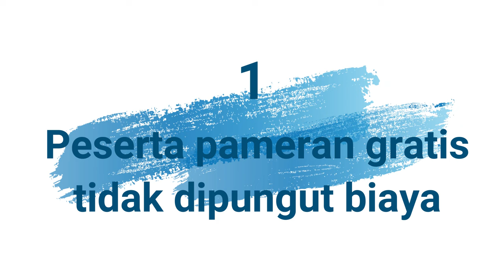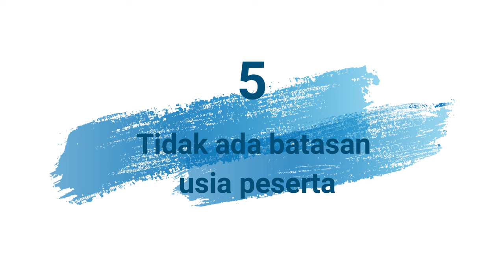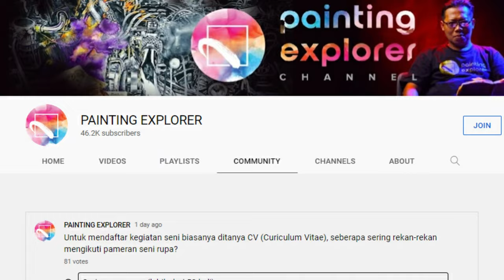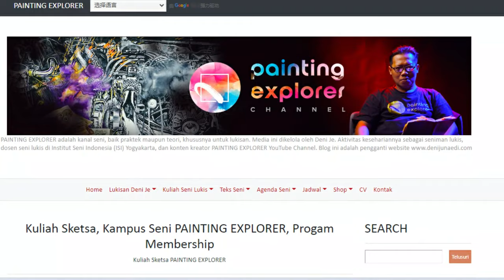IKUTI PAMERAN SENI LUKIS, GRATIS, & BISA JUAL LUKISAN - Program PAINTING EXPLORER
Baik rekan-rekan, begini cara untuk mengikuti Pameran Seni Lukis PAINTING EXPLORER.

1. Peserta pameran gratis, tidak dipungut biaya
Meskipun sebuah pameran memerlukan banyak dana untuk pengelolaan, seperti untuk ruangan, listrik, upacara pembukaan, display, pembuatan katalog, dll, peserta pameran PAINTING EXPLORER tidak dipungut biaya.
Akan tetapi jika ada yang ingin berdonasi untuk support PAINTING EXPLORER, baik rekan-rekan sebagai peserta pameran atau donatur pecinta seni, akan diterima dengan rasa syukur dan ucapan banyak terima kasih. Link donasi sociabuzz.com saya cantumkan di diskripsi.
Jadi ini semacam subsidi silang, rekan-rekan peserta pameran tidak harus berdonasi. Rekan-rekan bisa mengikuti pameran saja, saya sudah sangat senang.

2. Pihak yang terlibat dalam perhelatan pameran
Paling tidak ada 4 pihak yang terlibat dalam pameran ini, yaitu: seniman sebagai peserta, PAINTING EXPLORER sebagai wadah berkesenian, pemilik ruang pameran, dan Dini Art Management sebagai pihak yang mengelola pameran dari persoalan teknis display lukisan hingga jual beli karya.
Dini Art Management telah berpengalaman menyelenggarakan pameran dan lelang lukisan. CEO manajemen seni ini adalah bapak Taufik Ridwan.

3. Kesempatan menjual lukisan dan sketsa
Rekan-rekan dapat menjual lukisan dengan harga yang diputuskan oleh seniman.
Jika harga ditawar oleh kolektor, seniman akan diberi tahu apakah menyetujui atau tidak.
Persentase bagi hasil adalah 60% untuk seniman dan 40% untuk penyelenggara. Ini dihitung dari harga deal jika ada penawaran. Besaran persentase ini ditetapkan berdasarkan kewajaran yang biasa berlangsung di galeri-galeri dan juga pertimbangan pembiayaan pameran.

4. Menghadirkan karya berkualitas dan sesuai tema.
Agar menjadi pameran yang berkualitas dan menjadi magnet pecinta seni, tentu kita perlu menghadirkan karya yang berkualitas.
Untuk menjamin kualitas pameran seni lukis PAINTING EXPLORER, karya yang dipamerkan telah melewati perkuliahan seni lukis di Kampus Seni Lukis PAINTING EXPLORER.
Selama perkuliahan kita dapat mendiskusikan persoalan konsep maupun teknis agar peserta dapat menampilkan karya maksimal.
Jadi untuk mengikuti pameran ini, rekan-rekan mesti menjadi mahasiswa Kampus Seni Lukis PAINTING EXPLORER dan mengambil Kuliah Seni Lukis advance. Apa saja yang dipelajari dalam kelas daring ini, ikuti terus konten ini, akan saya sampaikan ketika membahas tentang tema. Bagaimana cara bergabung di kampus seni lukis yang berbasis YouTube Membership ini? Rekan-rekan tinggal klik link di deskripsi.
Dengan bergabung ke kuliah seni lukis PAINTING EXPLORER, rekan-rekan akan mendapatkan komunitas seniman dari berbagai kota di Indonesia yang akan saling menyemangati untuk berlaga di dunia seni rupa. Alhamdulillah, selama ini komunikasi antar mahasiswa berjalan hangat, baik lewat live chat YouTube, grup WA, maupun Google Meet.

5. Tidak ada batasan usia peserta
Usia peserta pameran ini tidak dibatasi, karena usia mahasiswa Kampus Seni Lukis PAINTING EXPLORER  tidak ada batasan. Saat ini ada mahasiswa yang berusia 52 tahun, ada pula yang berumur 10 tahun. Sebagai bagian dari disrupsi di dunia seni, PAINTING EXPLORER memakai standar waktu untuk pencapaian studi. Contohnya, mahasiswa akan diwisuda ketika dapat menggelar pameran tunggal dengan menghadirkan 25 lukisan.

6. Packing dan Pengiriman karya
Untuk menjaga karya, rekan-rekan perlu membuat packing yang dapat digunakan ulang untuk pengembalian. Karya dikirim ke tempat transit, lalu dari tempat transit akan dibawa bersama-sama ke lokasi pameran.  Jika karya terjual, pengiriman ke kolektor akan ditanggung oleh Dini Art Management. Ongkos kirim ke tempat transit maupun ongkir pengembalian karya yang tidak terjual dibayar oleh peserta yang bersangkutan.

7. Tema Lukisan
Karena pameran ini tidak hanya diselenggarakan sekali, maka tema yang diangkat juga beragam. Untuk pameran terdekat rekan-rekan dapat mengecek temanya di pengumuman kolom Komunitas YouTube PAINTING EXPLORER atau Blogger PAINTING EXPLORER. Tema itulah dan penerapannya dalam lukisan yang akan dibahas di kelas Kuliah Seni Lukis.

8. Tempat dan Waktu Pameran
Karena Pameran Karya Mahasiswa Kampus Seni Lukis PAINTING EXPLORER dirancang untuk diselenggarakan berkali-kali, maka tempat dan waktu pameran juga berbeda-beda. Basis pameran adalah Yogyakarta, karena Jogja adalah ibu kota seni lukis di Indonesia. Setelah pameran di Jogja, rekan-reakn diharapkan berani menggelar karya dimana pun. Untuk mengetahui lokasi pameran dan jadwal terdekat, silakan rekan-rekan mengecek pengumuman di kolom Komunitas YouTube PAINTING EXPLORER atau Blogger PAINTING EXPLORER.

Jika ada pertanyaan jangan sungkan menulis di komentar atau menghubungi saya lewat DM di Instagram @deni.painting